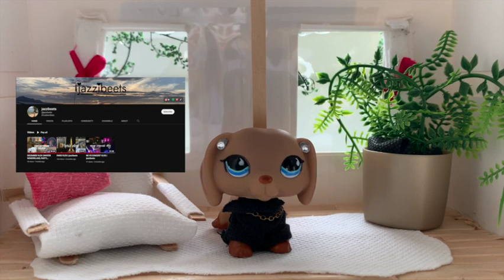LPS - Updates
Hey guys, it's LPS Jazzibeets and here I am up with a new video!  This video is an update video for you all to just talk about what's going on right now and explaining my absence. So sorry for my inconsistent uploading but thank you all for sticking round and I appreciate every single one of you!